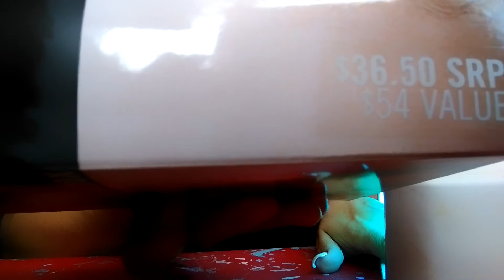Uñas gel (peticon)ibeth lugo